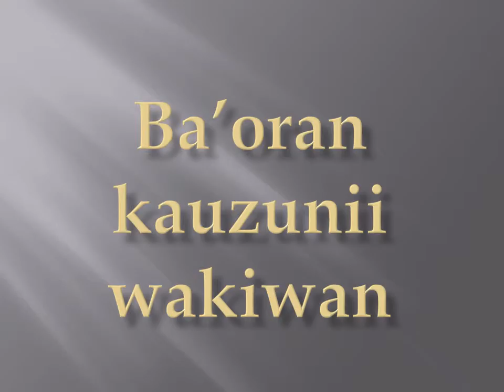Day 6 of 100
Time weather travel phrases